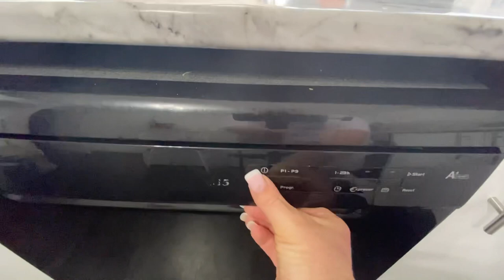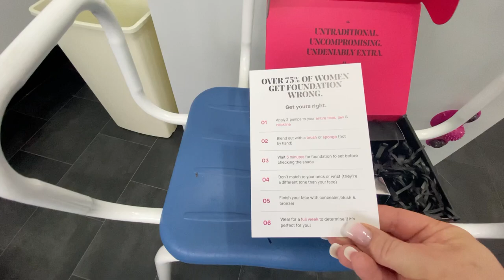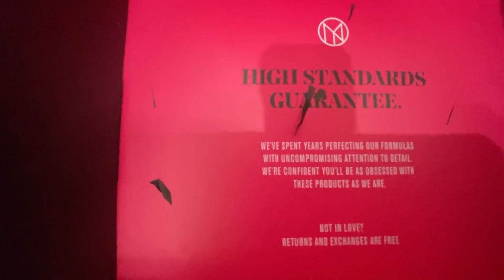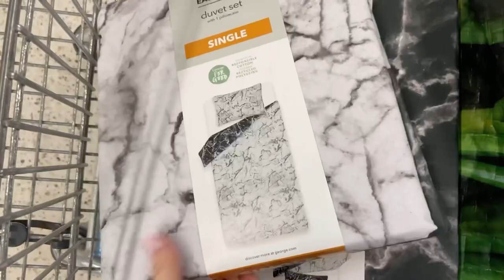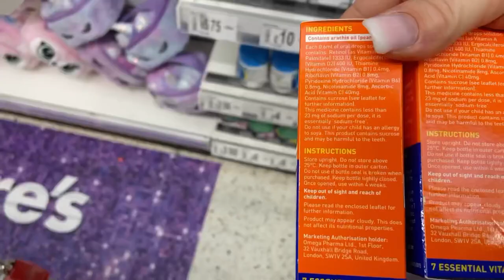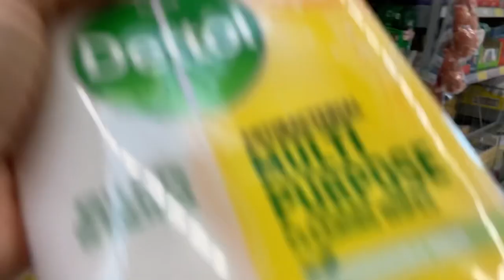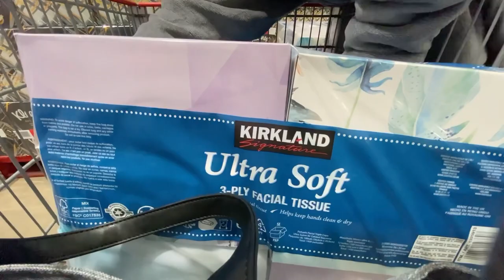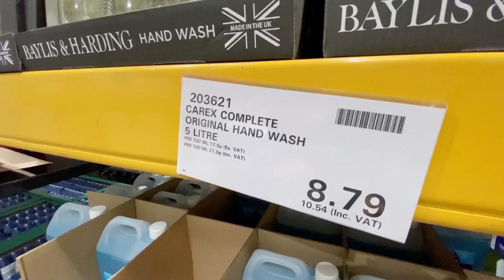MAKE UP | COSTCO | ASDA | CARDIFF DAY SHOPPING | CLEAN WITH ME | STICKYMESS17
GO FUND ME LINK ( THE MONEY IS GOING DIRECTLY TO THE WALES AIR AMBULANCE- I HAVE NO ACCESS TO THIS MONEY!)

Today's video is SHOPPING IN CARDIFF, COSTCO AND ASDA, THEN COMING HOME TO CLEAN, AND TRY MY IL MAKIAGE
I wish you and your family well, and if you wish to support my channel, please share my videos so I can get to 2K subscribers and shave my head with the proceeds going to the Wales air ambulance, AND/ OR if you would like to buy me a Coffee, here is the Wales Air ambulance